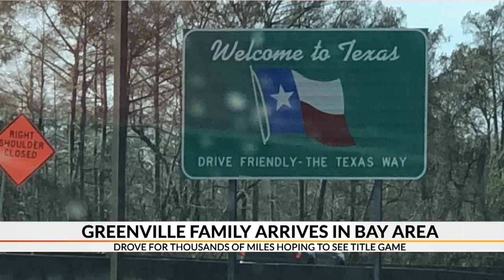Greenville family drives thousands of miles for Natty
Greenville family arrives in Bay Area for Natty